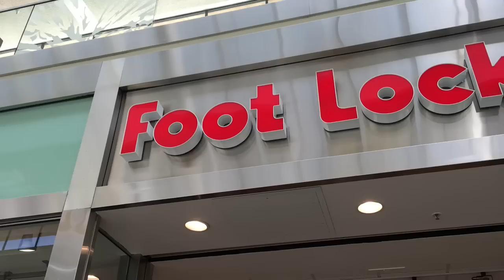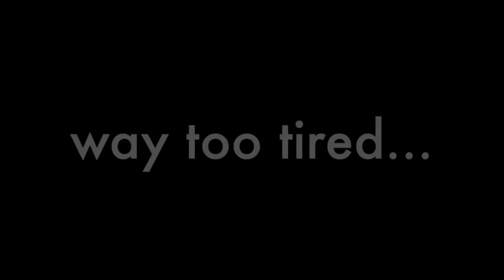Mini Vacation in Tucson, Arizona 6/21/16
Wrestling Amino: MissWWEFan13
Kik: MissWWEFan13

Send your fan mail to:
MissVlogs13